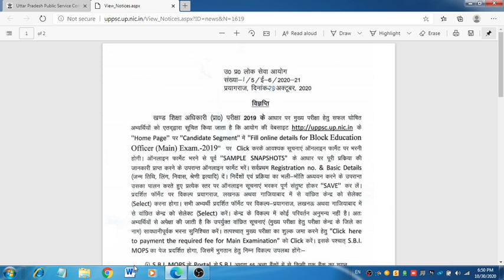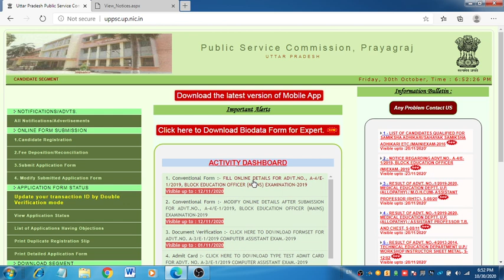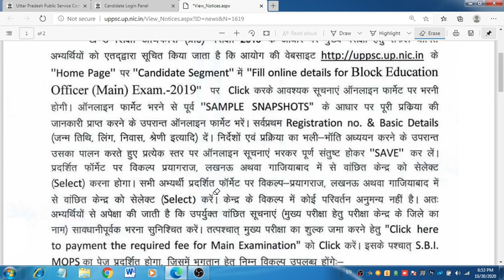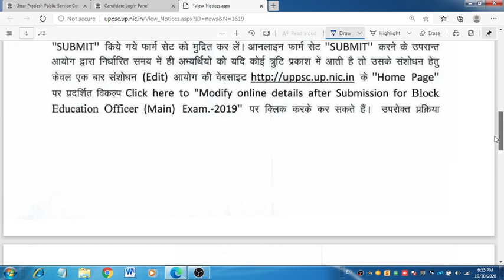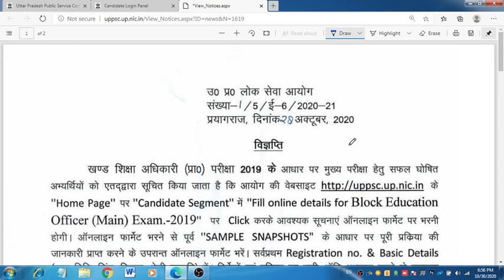BEO Mains 2020_आवेदन कैसे करें | How to fill BEO Mains Form | Important instruction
IFSC - UTIB0000407

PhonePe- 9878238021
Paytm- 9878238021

Uptet 2020